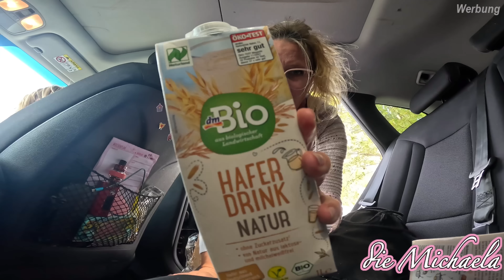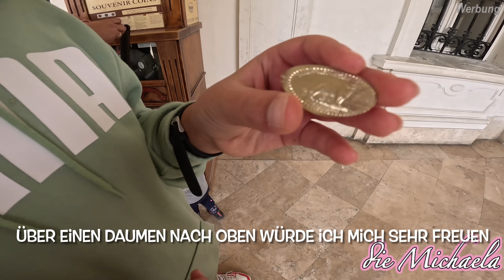Ungarn Bauernmarkt & Keszthely Schloss | auswandern 2022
Hallo, schön das du da bist. Ich bin die Michaela und mit meiner Familie (🙋‍♂️ 🙋‍♀️ 👦 👧 🐶) ende 2021 aus Deutschland ausgewandert. Wir reisen ca 6-8 Monate im Jahr mit unserem Wohnwagen und den Rest der Zeit verbringen wir an unserem Ferienhaus in Ungarn. Wenn du magst, kannst du uns auf unserer Reise begleiten und unsere täglichen Vlogs schauen.

diemichaela

gibt es 10% auf ALLES - auch auf bereits reduzierte Produkte.

Nein

Calvino 2010
Livia 2021

Ja 💖

Was macht ihr beruflich:
wir arbeiten online, haben zb 2 Kochbücher veröffentlicht . Wenn Du Interesse hast online zu arbeiten, aber nicht so recht weißt wie und wo du starten kannst, schaue dir gerne mein Kostenloses Video dazu an mit einigen Tipps

Bernd 1981
Michaela 1982

Seit 2014

Ist in Ungarn unser Hauptwohnsitz?
Nein, wir reisen und haben aktuell keinen festen Wohnsitz .
In Ungarn ist unser Ferienhaus.